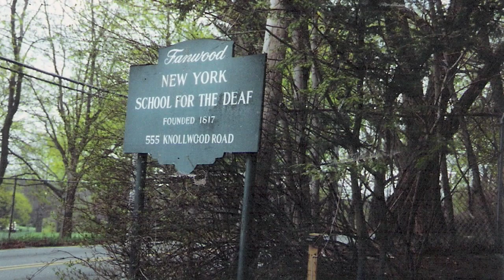DEAF HEAD OF SCHOOL, LARRY S. TAUB, Ed.D